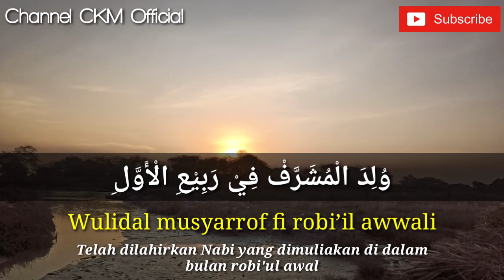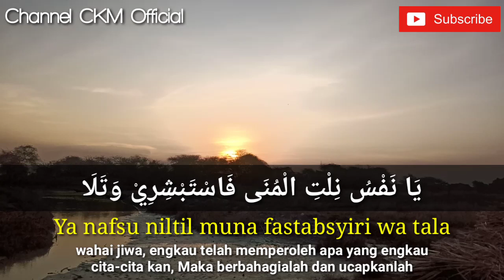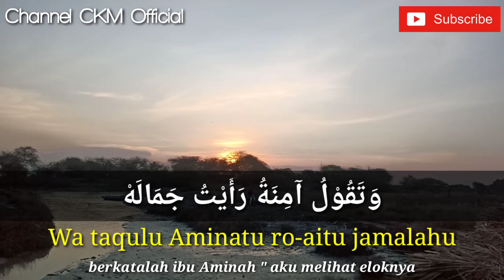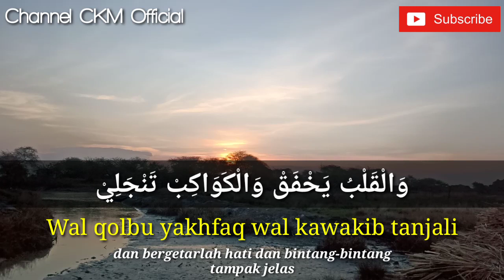Sholawat Wulidal Musyarrof Merdu (Lirik Arab Latin & Terjemahan Bahasa Indonesia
Selamat datang di Channel @Channel CKM Official Channel ini merupakan saluran yang berisi: Sholawat, Beserta Lirik dan Arti/Terjemahnya. Mohon maaf yang sebesar-besarnya, apabila ada kesalahan dalam penulisan lirik dan terjemah. Kritik dan saran konstruktif sangat kami hargai. Mohon maaf pula, setiap komentar yang masuk, mungkin tidak kami jawab. Semoga, Channel Video Sholawat, Murottal Al-Qur'an, Musik, Lagu dan Lirik ini bermanfaat bagi Anda semua

Terimakasih Sebanyak-banyak nya atas dukungan kalian semua. 🥰😍❤